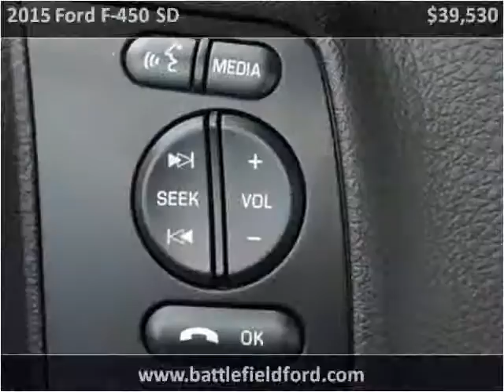2015 Ford F-450 SD New Cars Manassas VA